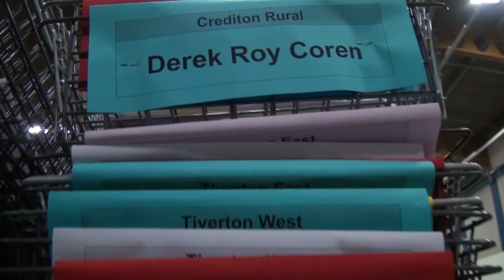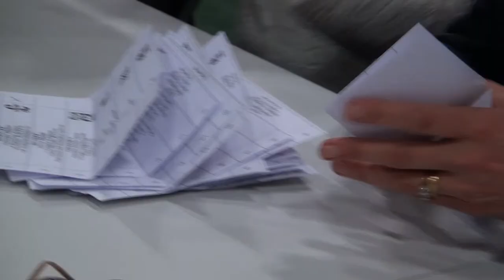Devon County Council Elections 2013, Mid Devon Vote Verification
BALLOT PAPERS from across 100 polling stations in Mid Devon have been collected and verified as Devon County Council candidates will find out their fate today.
Six wards on the council are up for election in the Mid Devon District, including two in Tiverton -- Tiverton East and West.
The verification process took place following the closing of the election at 10:00pm on Thursday 2 May, with the count and results taking place at 10:00am on Friday 3 May at Tiverton High School's sports hall.
Turnout for the vote has been below average with just 28.6% in Tiverton East and 29.5% in Tiverton West.
Deputy returning officer Kevin Finan said: "We were hoping for something nearer 40%.
"I think low turnout is a national problem. There seems to be disenchantment with national politics at the moment, which seems to have been carried over into the local elections."